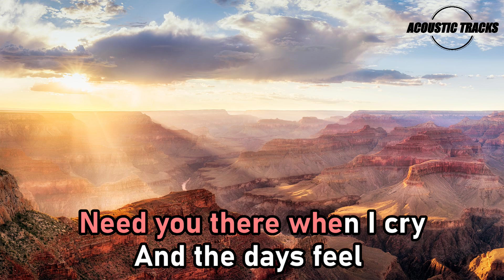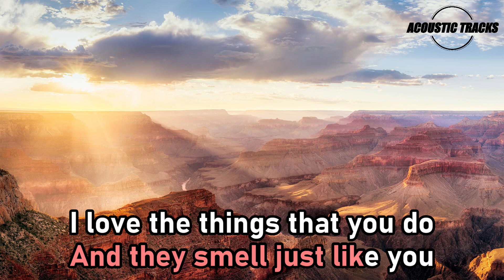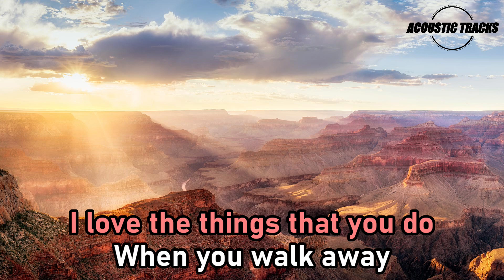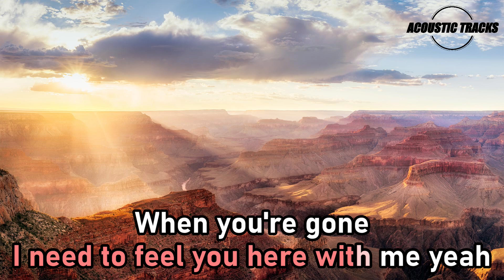When You're Gone - Avril Lavigne (Acoustic Karaoke / Acoustic Instrumental with Lyrics)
In this acoustic karaoke video, you'll get to listen to the hit song When You're Gone by Avril Lavigne. With easy-to-follow lyrics and an acoustic guitar sound, this video will help you sing better.